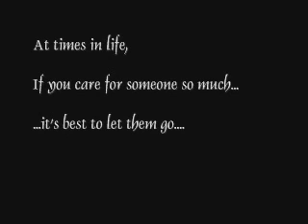TC Productions - My Final E-Mail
REMINDER:  I'm only acting.  ACTING!  This story never really happen to me.  STOP CALLING ME ASKING IF I'M OKAY!!

STORY: A guy who just ended a long-term friendship with a girl, but wants to say one last thing to her through e-mail before he moves on.

Keep in mind that I have a horrible webcam and cheap microphone.